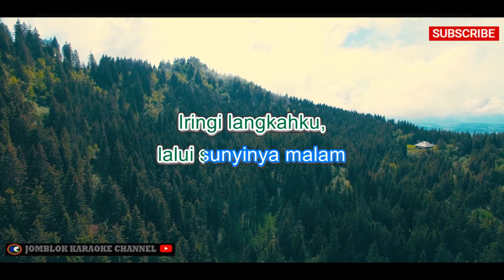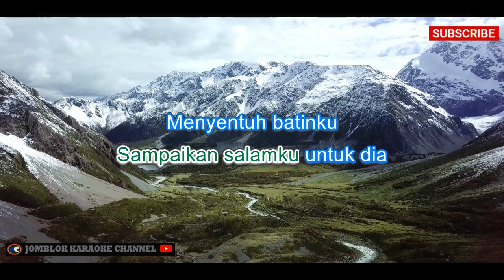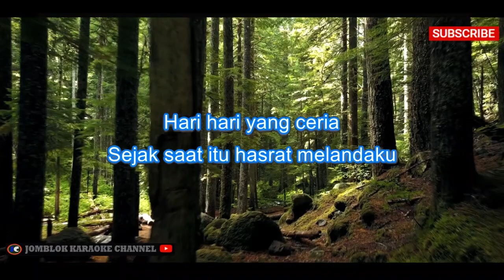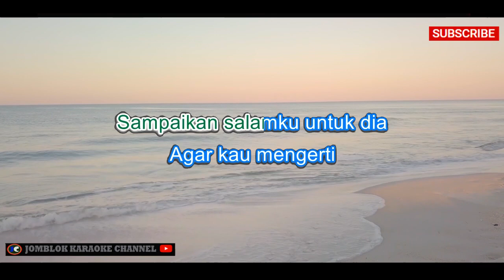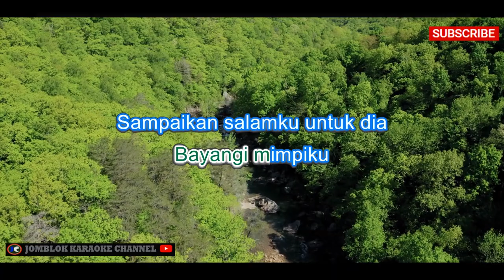Voodoo Salam Untuk Dia Karaoke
Voodoo adalah grup musik asal Indonesia yang memiliki lagu populer berjudul "Salam untuk Dia". Lagu ini menghadirkan nuansa romantis dengan lirik yang penuh dengan ungkapan rasa sayang dan cinta kepada seseorang. Melalui lagu "Salam untuk Dia", Voodoo berhasil menyampaikan pesan kasih dan menggambarkan perasaan yang mendalam. Lagu ini sering menjadi favorit pendengar yang ingin mengungkapkan perasaan cinta mereka kepada orang yang mereka kasihi.

Tag (Model 2)
pexels video